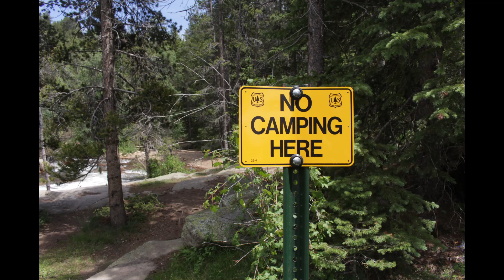Schöne Bilder 024 — Bäume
Verschiedene schöne Bilder zum Thema "Bäume" und "Wald" von Unsplash, unterlegt mit stimmungsvoller Musik.